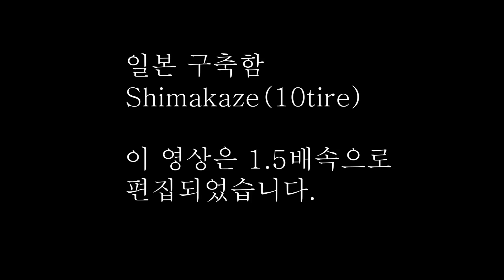Random JapanDestroyer 10tier Shimakaze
WorldOfWarShip Random JapanDestroyer 10tier Shimakaze